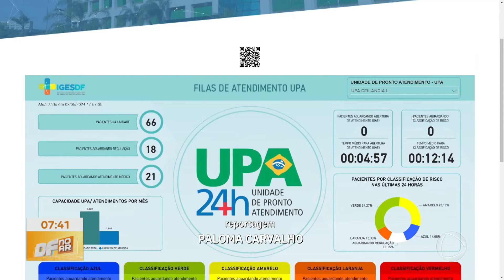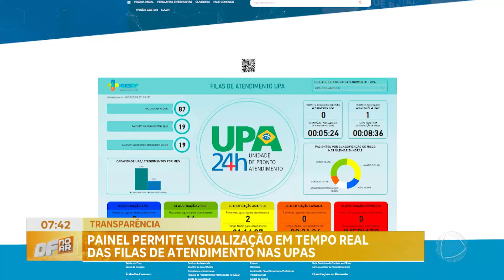Painel permite visualização em tempo real das filas de atendimento nas UPAs do DF | DF no Ar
Pacientes do Distrito Federal que precisarem de atendimento médico em uma unidade de pronto atendimento (UPA) podem verificar, antes de sair de casa, o tempo de espera em cada uma delas. O Instituto de Gestão Estratégica de Saúde do Distrito Federal (IgesDF) implementou um painel que oferece informações em tempo real sobre o fluxo de atendimento nas instituições. Com isso, os usuários podem visualizar o estado das filas e o tempo estimado de espera.